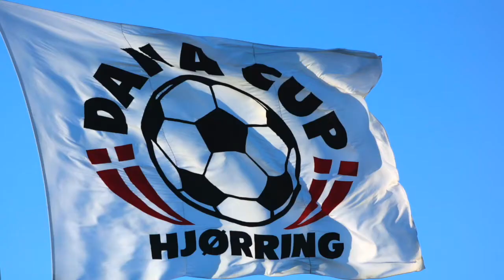The Dana Cup will return 25-30 July 2022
Tick off your tournament wishes with us 🙂
✅ Top class youth football tournament
✅ Experienced event management since 1982
✅ A safe haven where football, fun & culture go hand in hand
✅ Professional & friendly service 24/7